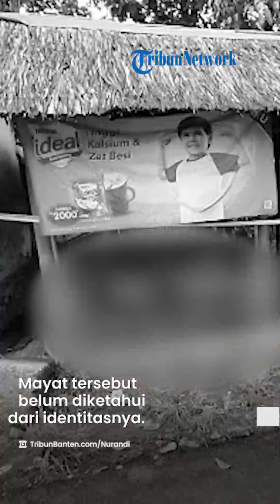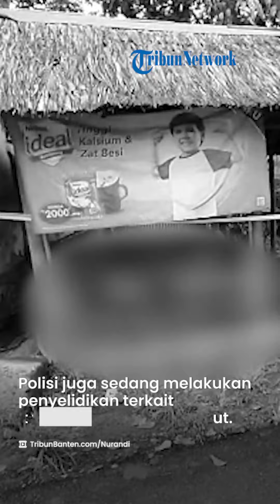Warga Warunggunung, Lebak Digegerkan Penemuan Mayat Pria Bersimbah Darah di Pinggir Jalan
Laporan Wartawan TribunBanten.com, Nurandi

TRIBUN-VIDEO.COM, LEBAK - Warga Warunggunung, Lebak digegerkan penemuan mayat pria tanpa identitas pada Senin (27/2/2023) sekitar pukul 07.00 WIB.

Warga Warunggunung, Radit, mengaku belum mengetahui penyebab kematian korban. Menurut dia, jasad itu bersimbah darah.

"Warga pagi-pagi sudah ramai. Jadi sudah tergeletak begitu saja mayatnya di sebuah gubuk samping jalan. Kalau penyebab kematiannya belum diketahui apakah korban tabrak lari atau bukan," katanya saat ditemui TribunBanten.com, Senin (27/2/2023).